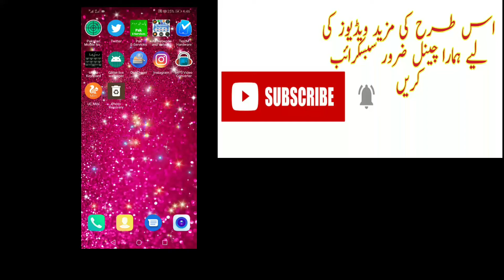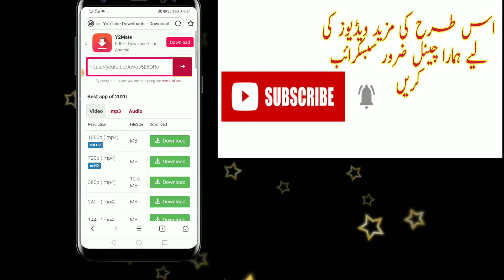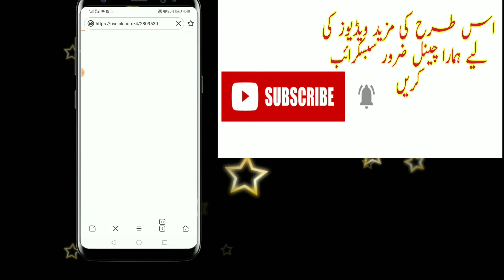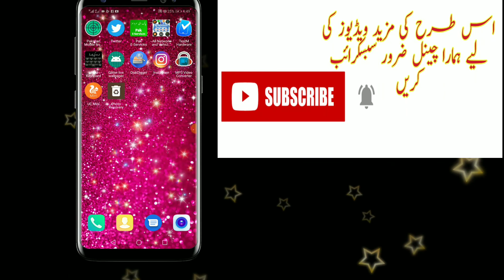Best Wapsite Download any video in 1 mint کوئی بھی ویڈیو ڈانلوڈ کریں بہت ہی اسانی سے ایک منٹ میں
Attractive World
koi bhi video ho facebook ki youtube ki abhu downlod kroo bhot asani se,
bestwapsite downlod any video in 1 mint,
link copy kro aur asani se video downlod kro,
youtube aur facebook ki video downlod krin,
youtube aur facebook ki video downlod kerne ka tariqa,